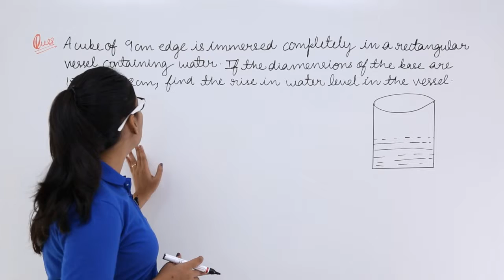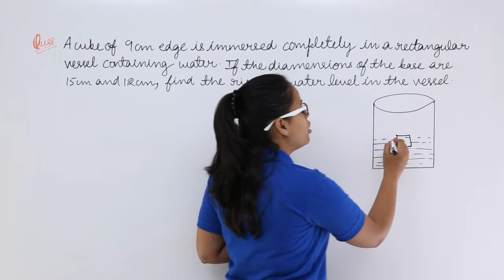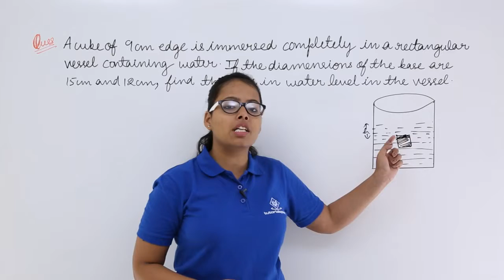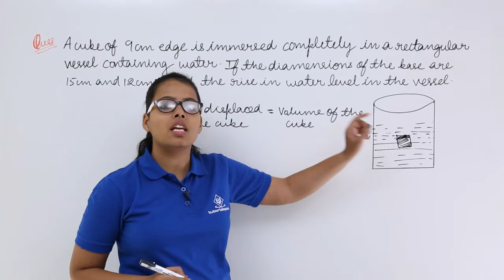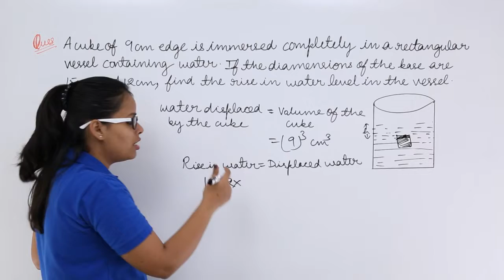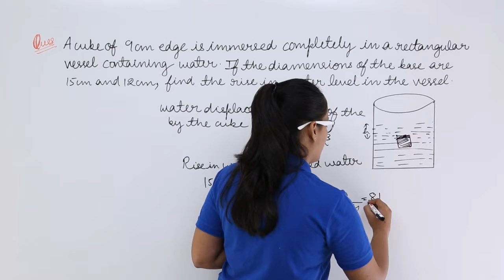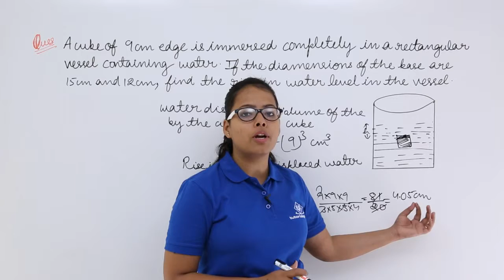Class10th – RD Sharma – Problem-13 on Surface area and volume of Cube and Cuboid | Tutorials Point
RD Sharma - Problem 13 on Surface area & volume of Cube & Cuboid
Lecture By: Ms. Megha Agarwal, Tutorials Point India Private Limited.